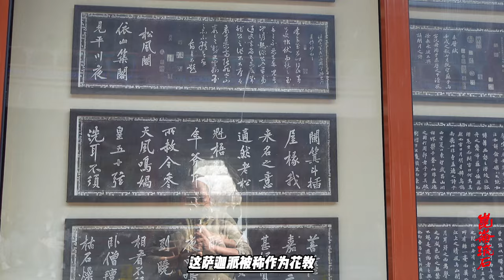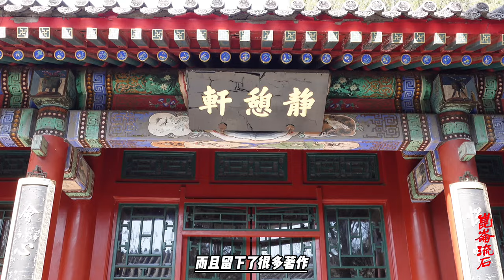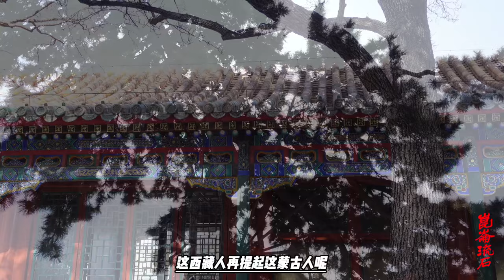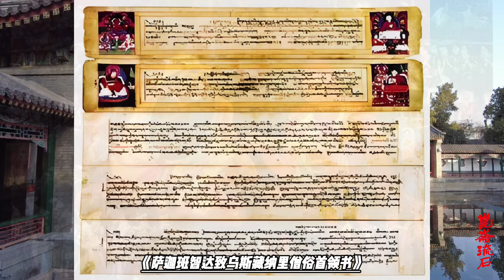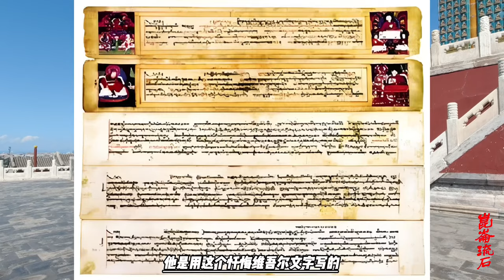如果你不是活佛也想成为班禅，那必须完成十个任务，还得精通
南宋淳祐五年，元朝和西藏。萨班先派了他的两个侄子：十岁的八思巴和六岁的恰那多吉去凉州，实际就是带有人质的意思，我们中国古代就是这样嘛，让孩子先去，意思就是说我们不反抗了，我们把自己孩子都送来了。
大家知道这个时候蒙古有多么强大吗？公元1245年，教皇英诺森四世，曾经派遣过一个使团从欧洲不远万里，来到中国，到了蒙古当时的都城哈拉和林，就是今天的和林格尔，请求蒙古不要再打了，他希望蒙古能改信基督教。这个哈拉和林是草原深处的一个地方，就是我一直没查到它的具体位置，因为它现在也消失了，我大概判断它的位置，应该在今天的和林格尔。